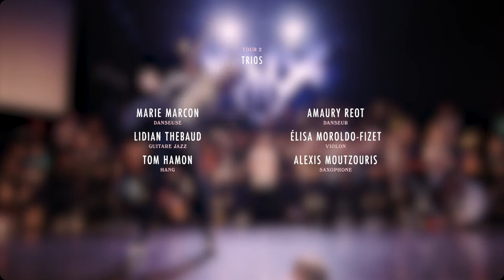MARIE 🌸 AMAURY • Trios The Colab 2017